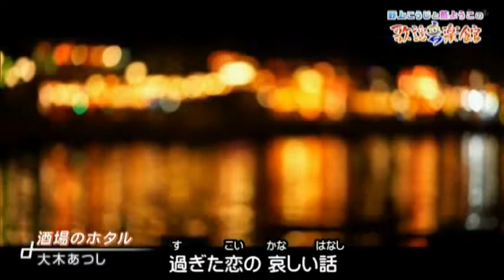流行歌 大木あつし 酒場のホタル 2021年11月24日 日本クラウン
戸子台ふみやさんとMCをしている「ここ一番の歌謡曲」でお馴染みで、カバーする方も多い人気の曲です。

使用されたコンテンツ：音楽 - 酒場のホタル／大木あつし
コンテンツ内の対象範囲: 0:00 - 4:31